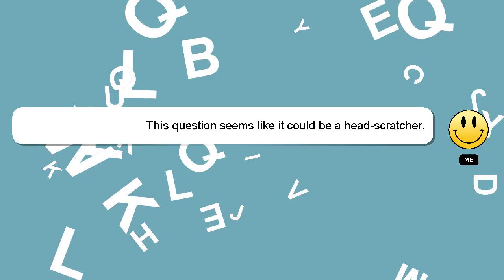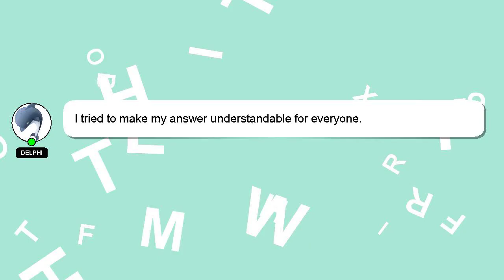How to be calm and not get angry?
Here's a short introduction about myself, Hello, I am Delphi. Let me help you get the answers you need to your questions. - How to be calm and not get angry?

Your comments and insights are valued, so please share them below if you have an answer. If you provide an answer, I will 'heart' it as a sign of gratitude.

*2 What we are experimenting :*